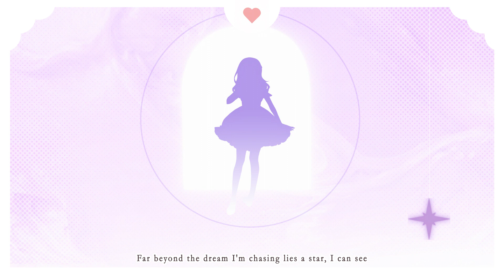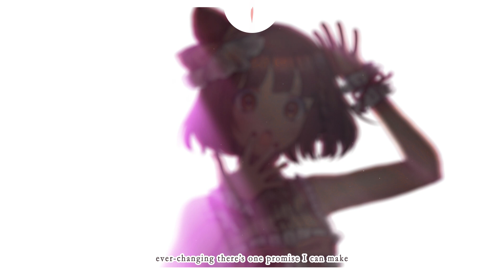⌈MV⌋ "Beyond the Dream we Chase" | Love Live Superstar ⌈english cover⌋ 【Liella!】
English cover of Oikakeru Yume no Saki de, the ending theme of Love Live Superstar S2, by Liella.

Title
►Oikakeru Yume no Saki de (追いかける夢の先で)

Original Artist
►Liella!

Original Composer
►Tsuyoshi Ishiguro and Jorakuji Mio

Original Arrangement
►Singo Kubota (Jazzin'park) and Shu Kanematsu.

Original Writer
►Aki Hata

Vocalists
►eggu @eggutamaplz
►Meimei @MeimeiYT
►Phoebe @feebeechanchibi
►Steph @StephSingsChannel
►Z3N @z3n_garden

Mix
►Mathew (Sepia Days Music) @SepiaDaysMusic